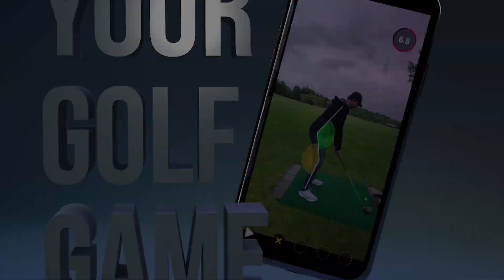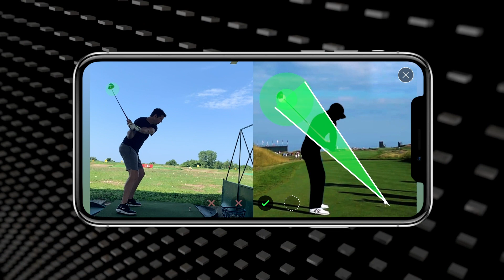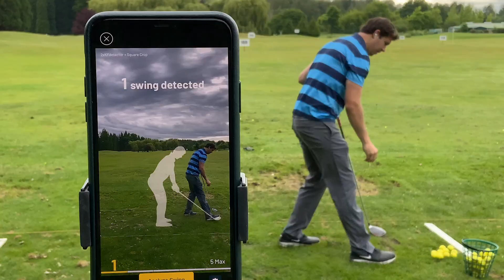Is A.I. the Future of Sports?? | Behind the Scenes of Sparrow | Episode 3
Become an Early Investor Today!!